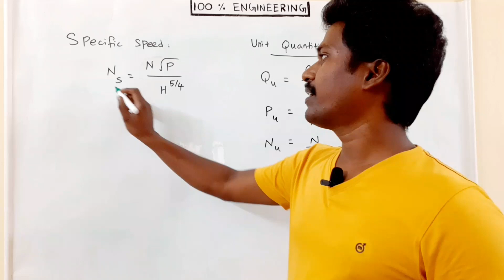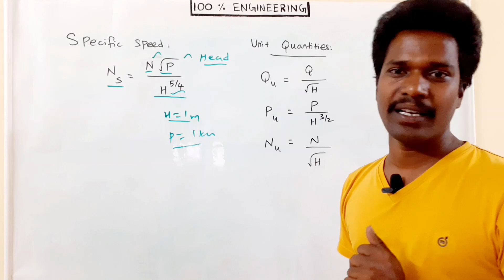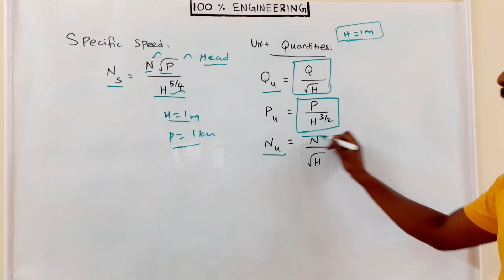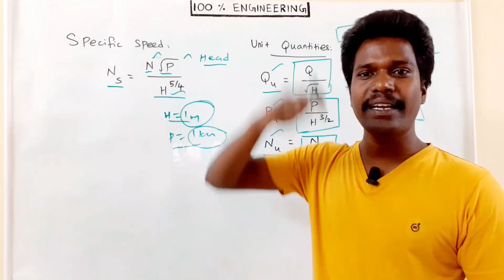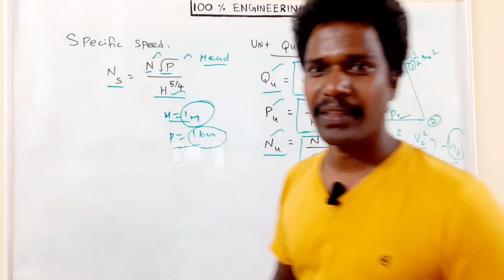Specific speed of turbine | Tamil | Polytechnic TRB | GATE | TNEB AE | ESE | RRB | SSC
This video is about calculating the specific speed of turbines and its unit quantities.